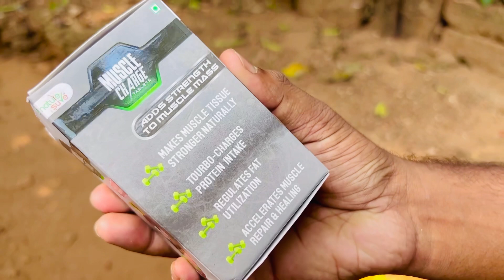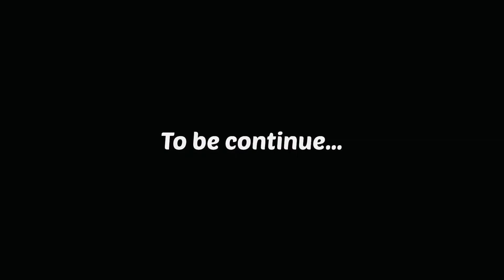🥶കശ്മീർ trip പോവാനുള്ള shopping തുടങ്ങി Guys😉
Best and natural solution to gain muscle in easy way

Nature Sure Muscle Charge Tablets